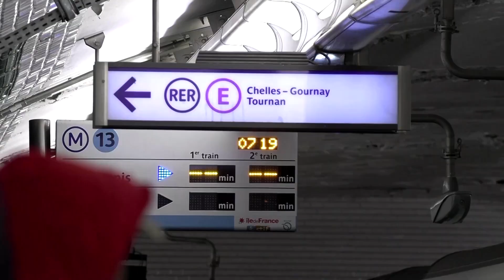France gripped by strikes over pension reforms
French workers went on strike and joined marches across the country, halting trains and cutting electricity production in protest against government plans to raise the retirement age.